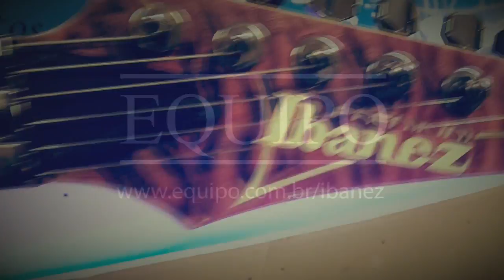Ibanez Premium - Bruno Rehem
Regulagens/Manutenção - GuitarraeCia Luthieria, Aloisio Nogueira

Instrumentos/Equipamentos Musicais - Made in Brazil Music Megastore

Filmeagem/Produção de vídeo - Luan Carlos Tavares

Composição: The Reaction - Marco Sfogli

Adjustments / Maintenance - GuitarraeCia luthiery, Aloisio Nogueira

Instruments / Musical Equipment - Made in Brazil Music Megastore

Filmeagem / Video Production - Luan Carlos Tavares

Composition: The Reaction - Marco Sfogli